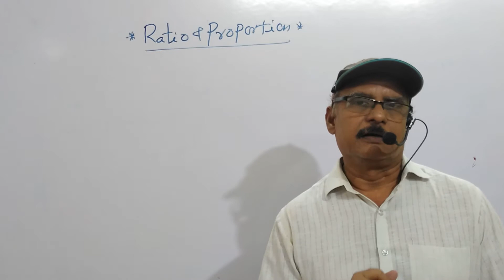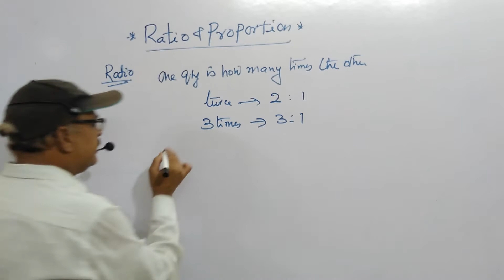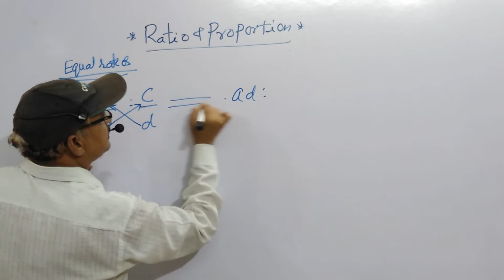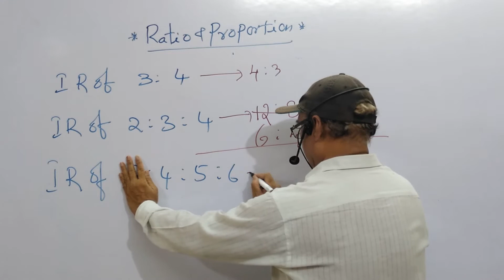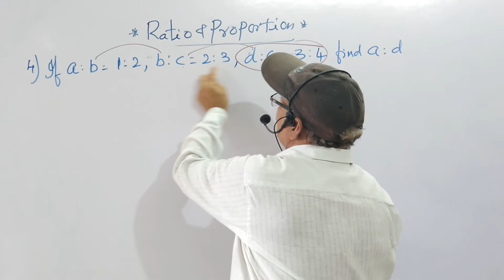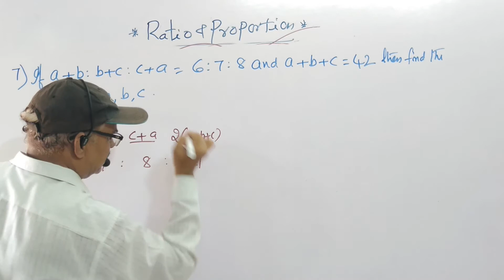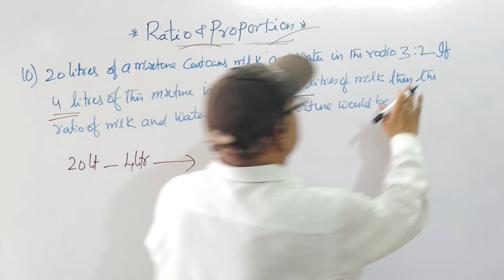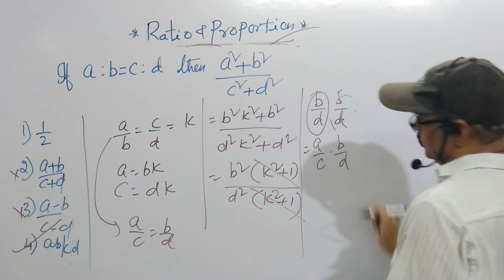RATIO PROPORTION 1 BASICS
FOR ENGLISH MEDIUM STUDENTS , EXPLANATION IN TELUGU
BY MURALI SIR
LALITHA SAI OXFORD
AVANIGADDA